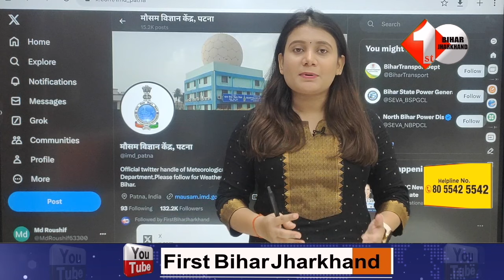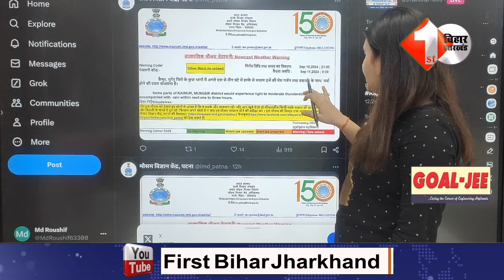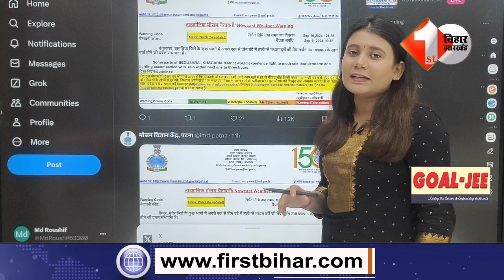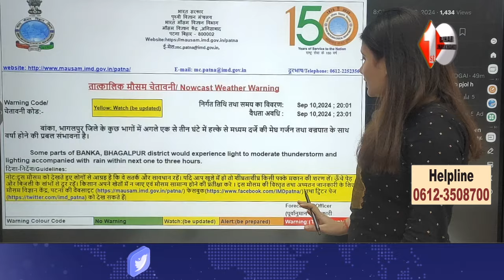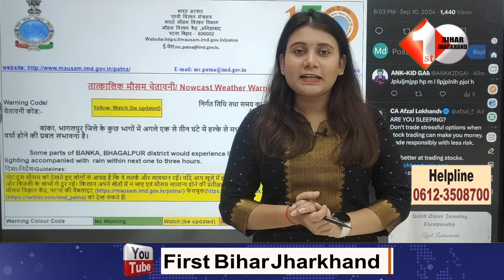Bihar में बदलने जा रहा मौसम, वर्षा के साथ वज्रपात की संभावना, IMD का आया ताजा रिपोर्ट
2.Tejashwi Yadav का बड़ा दावा, मेरे पास है Nitish Kumar का वीडियो, सब पोल खोल देंगे